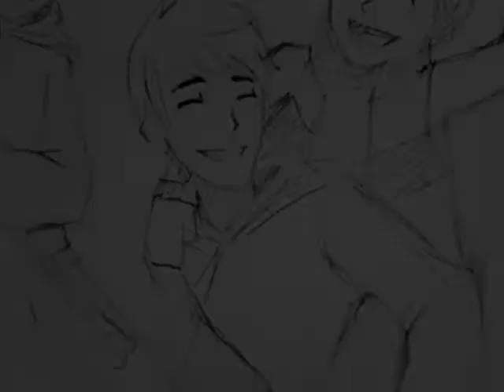Jack Frost, his sister & Jamie Bennet - Feels like home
Jack thinks about him spending time with Jamie, it reminds him of when he spend time with his little sister. It feels just like that. Just like home.

This was another request from the lovely Chris Maccool.
My god, you have a lot of requests ;P

The commentsection is a b*tch thanks to YT, I still appreciate it if you leave a comment, but I guess I wont give a reaction (Istill need to figure it out how)!